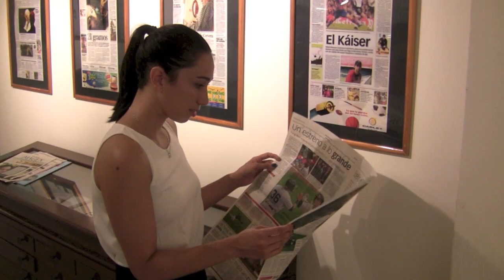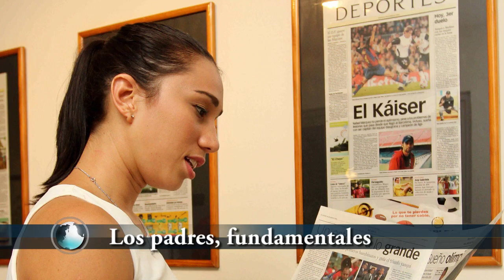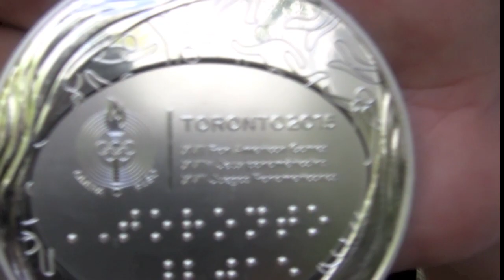Karem Achach y los sueños de las mujeres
Karem Achach Ramírez va en ascenso en el nado sincronizado. El periodista Gaspar Silveira Malaver la entrevista en el estudio de Grupo Megamedia